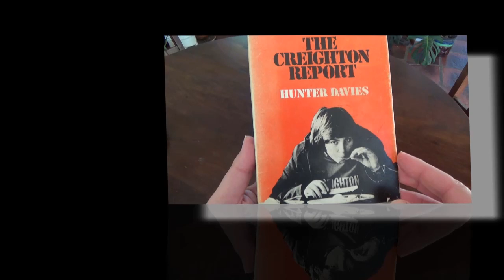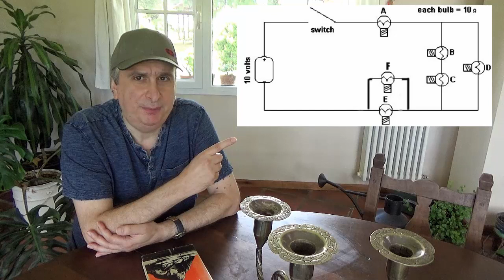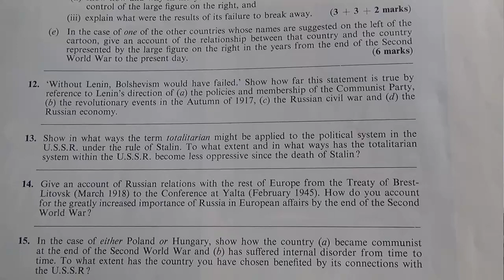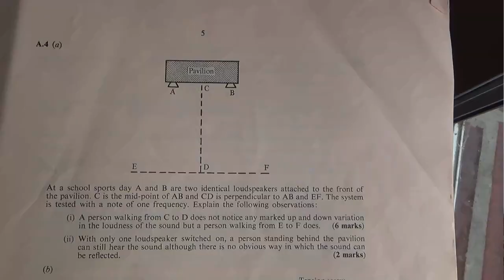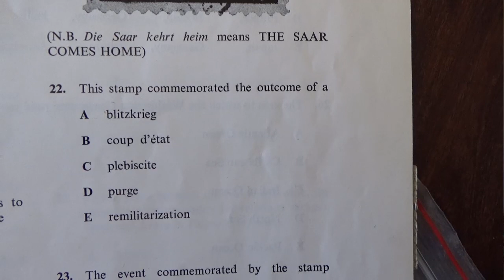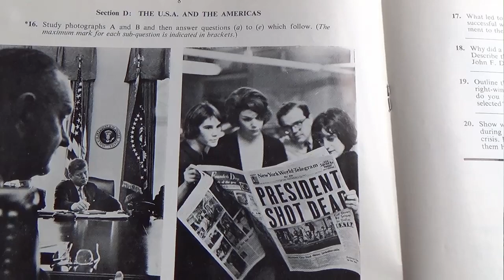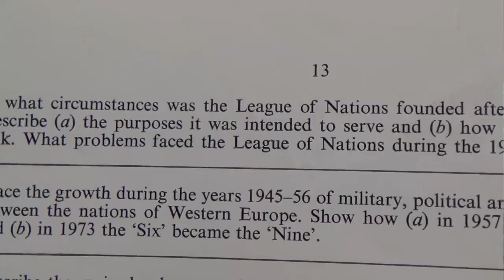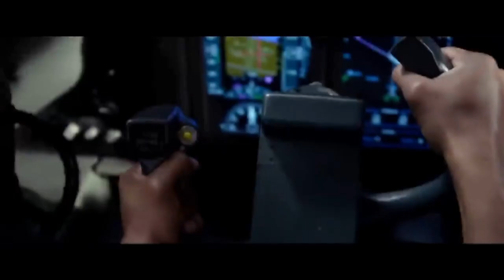The Creighton Report Extended Chapter Nine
Another look at a Comprehensive School in the 70's